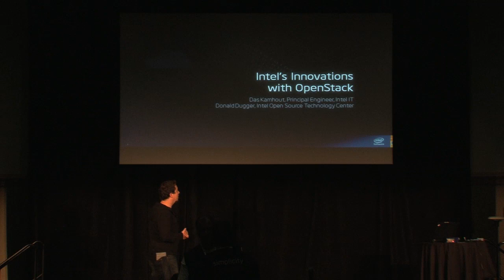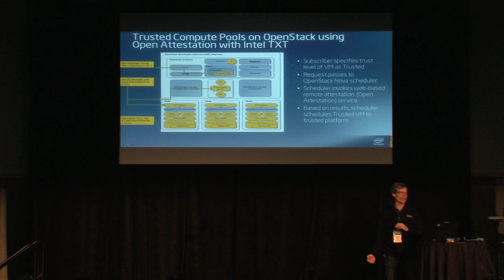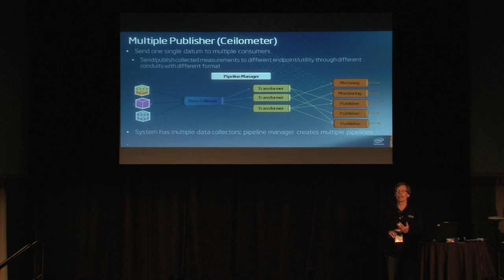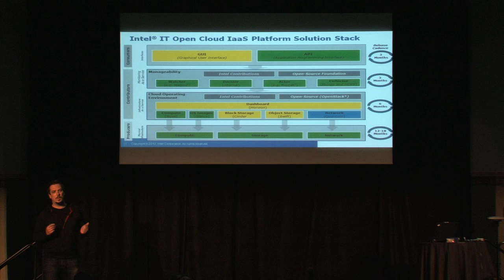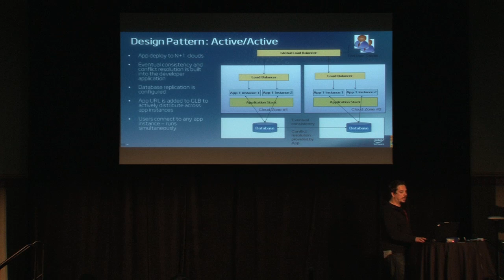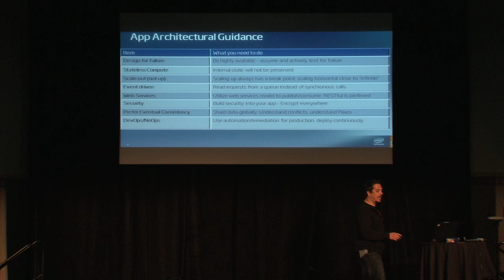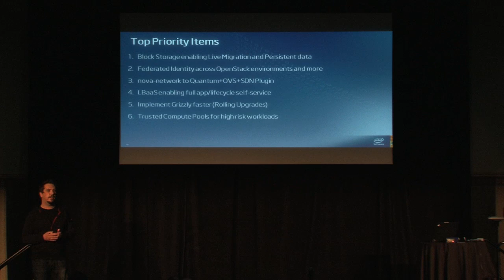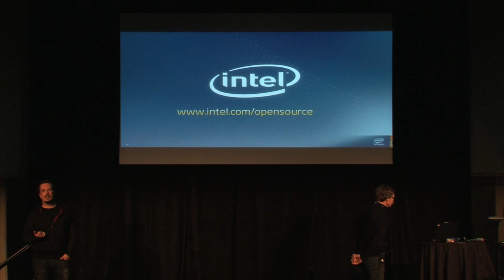Intel's Innovations with OpenStack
Speakers: Das Kamhout & Don Dugger (Intel)

In this session Intel focuses on continued momentum for Trusted Compute Pools in OpenStack, a graphical SWIFT object store benchmarking tool, and  enhancements across compute, networking, and storage targeted for future OpenStack releases. The session will conclude with the latest developments in Intel's own deployment and use of OpenStack for their hybrid cloud.